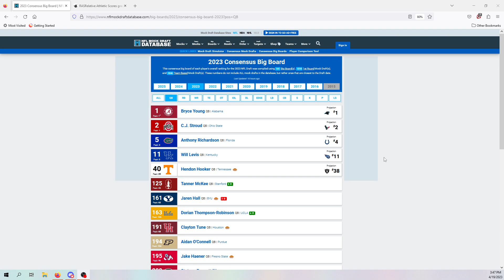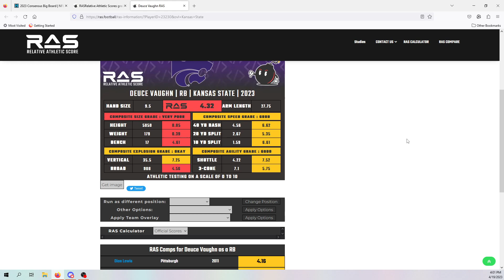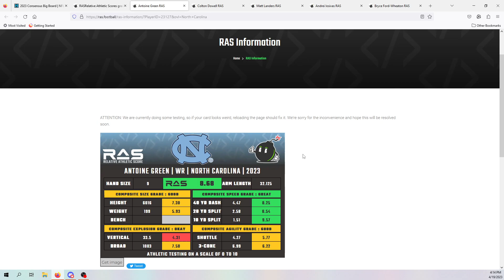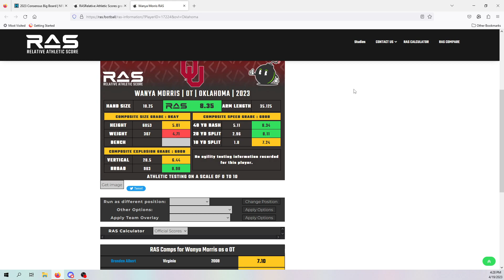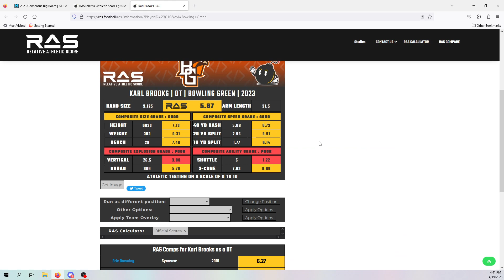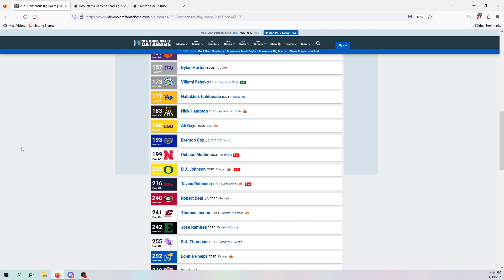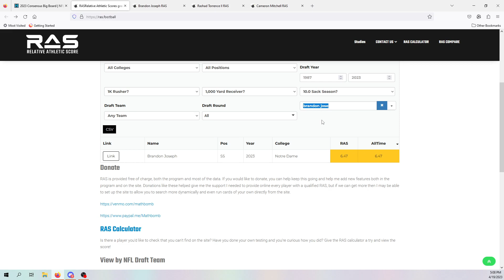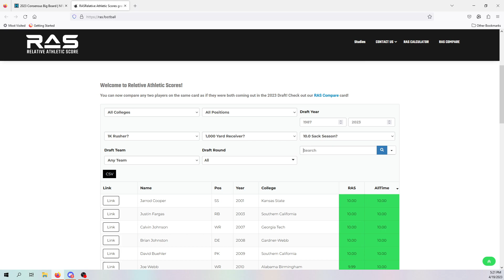ACFL Draft Primer- 2nd Weekend prospects